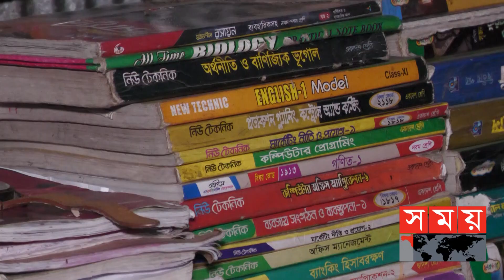একসাথে এইচএসসি পরীক্ষা দিচ্ছে মা-মেয়ে! | HSC Exam 2022 | Nilphamari News | Somoy TV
চার সন্তানের জননী মারুফা ১৫ বছরের সংসার জীবন অতিবাহিত করে আবার শুরু করেছেন পড়ালেখা । নিজ মেয়ের সাথে বসেছেন এইচএসসি পরীক্ষায়। কিন্তু এমন সিদ্ধান্তে পাড়া-প্রতিবেশী ঠাট্টা-বিদ্রূপ করলেও নিজ পরিবার এবং স্বামী সাইদুলের উৎসাহে মেয়েকে সাথে নিয়ে পরীক্ষায় অংশ নেন মারুফা। হতে চান সমাজের শিক্ষিত মানুষ। এমনকি উচ্চ শিক্ষায়ও এগিয়ে যাওয়ার স্বপ্ন বুনেন তিনি।